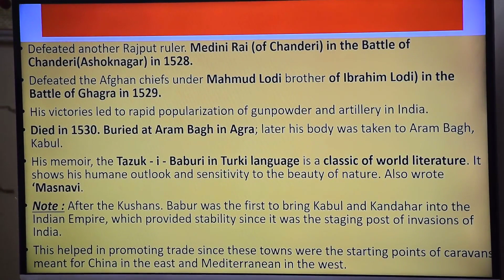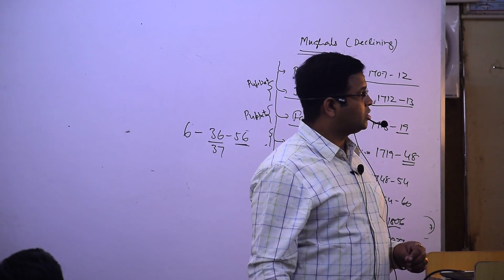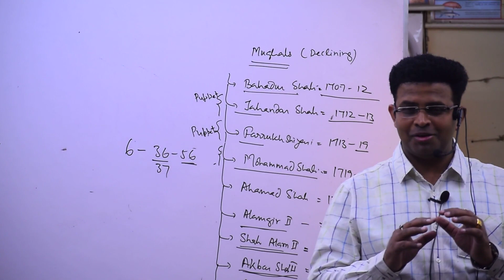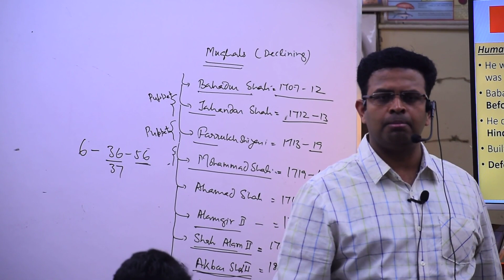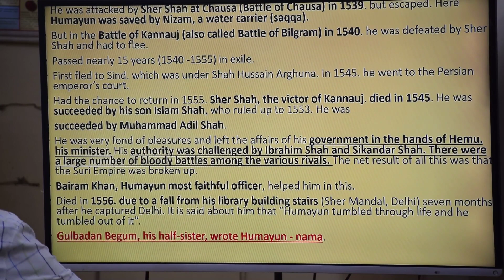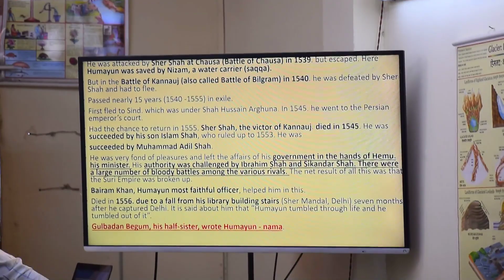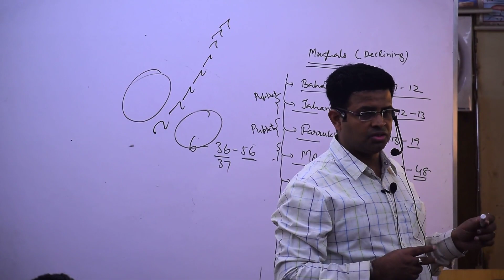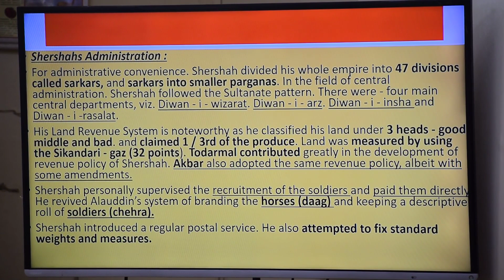Medieval History Pre Lec 31